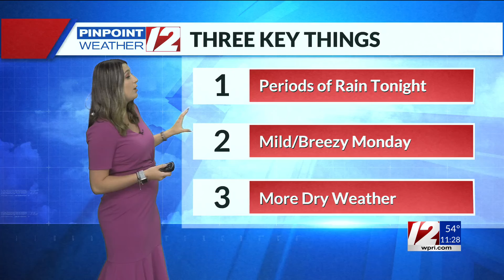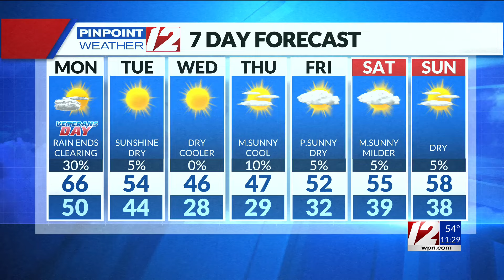WPRI 12 Weather Forecast 11/10/24